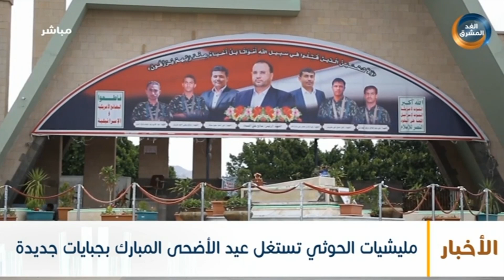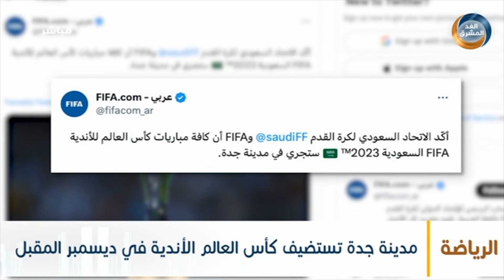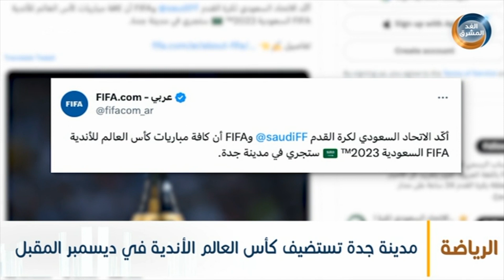نشرة أخبار الخامسة مساءً | حجاج بيت الله الحرام يقفون على جبل عرفات (27 يونيو)